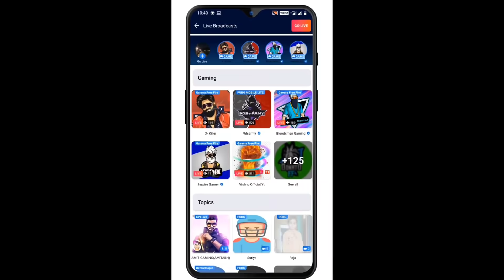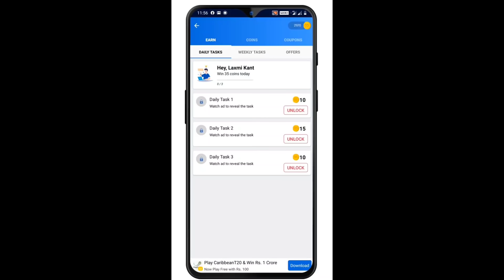CLAIM FREE CRONO EVENT REWARDS 🤯 - para SAMSUNG,A3,A5,A6,A7,J2,J5,J7,S5,S6,S7,S9,A10,A20,A30,A50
characters claim event free fire ,
free for new Diwali event ,
Bermuda 2.2 map ,
claim free FFCS rewards ,
new magic cube bundles ,
how to compete new Crono Event ,
new crono event in free fire ,
crono event ,
evo scar ,
alpha gaming ,
alpha army ,
ob25 update ,
new gun ,